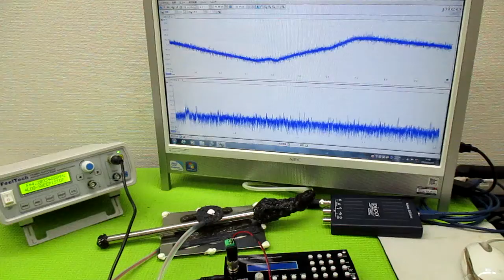オリジナル製品：超音波発振プローブを利用した超音波制御技術